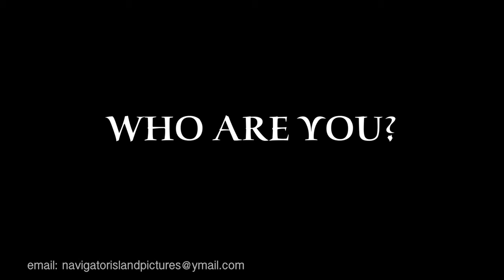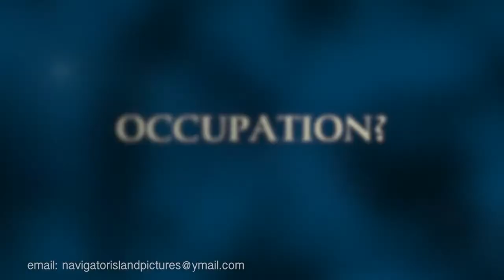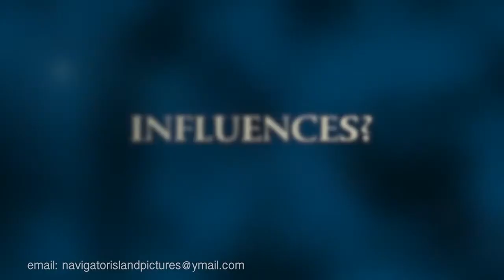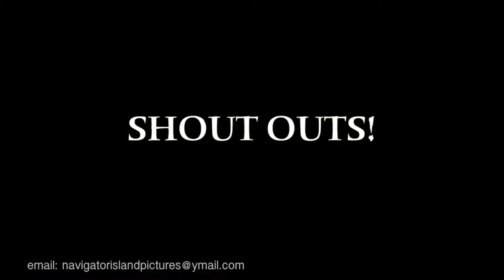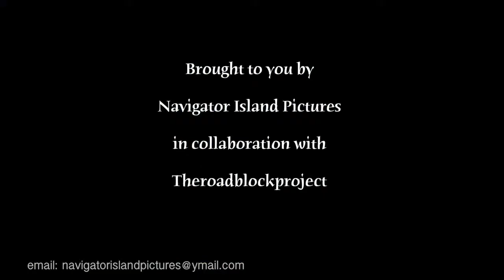Support the Youth of American Samoa by Indie Filmmaker Zena Noah Iese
Indie Filmmaker Zena Noah Iese Owner of Navigator Island Pictures.